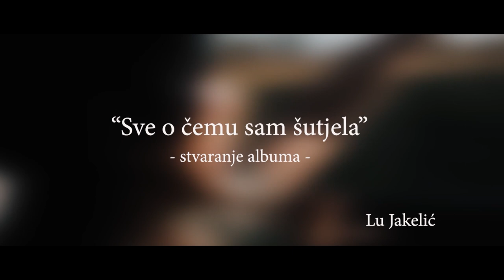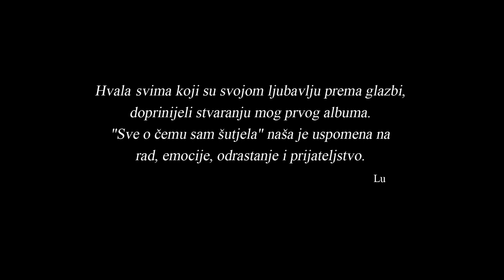MAKING THE ALBUM: Kako smo snimali "Sve o čemu sam šutjela" / Lu Jakelić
Od srca hvala svakoj osobi koja je dala dio sebe ovoj priči i mojoj glazbi: suradnicima, pratiteljima, prijateljima; pod istim nazivnikom - obitelji.